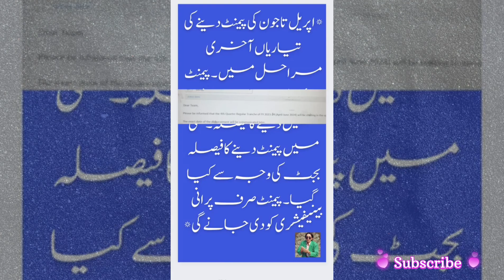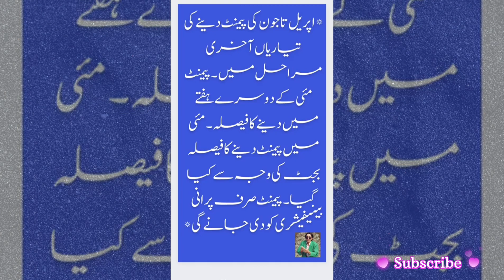Benazir New Qist Aa Agae | 13000 Kis Qist | Bisp Today Update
Cash transfers to meet basic needs are provided by BISP to alleviate poverty and empower women. May sees the program continue its mission of supporting vulnerable families, providing them with the ability to improve their standard of living and engage more actively in economic activities.